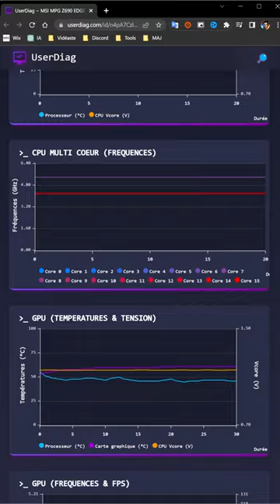DIAGNOSTIQUER son PC RAPIDEMENT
Je vous présente un logiciel capable de diagnostiquer votre PC dans les moindres recoins en seulement 5 minutes est gratuitement

L'analyse est très précise et vous sortira des graphiques plus qu'utiles

Time code :

0:00 Présentation de la vidéo
0:48 Télécharger UserDiag
1:37 Comprendre UserDiag
3:41 Diagnostic Rapide
3:58 Analyser les résultats
5:59 Conclusion | Go to 3K !!